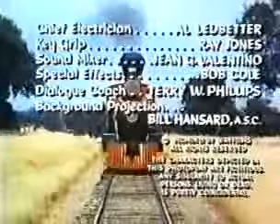Petticoat Junction Season04Episode03 Hooterville, You're All Heart Part 2 of 2